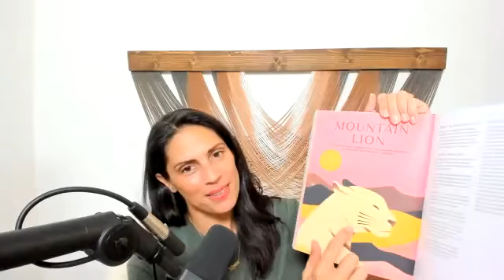005: Power Animal Medicines for Expansion into Your Full Power with Shaman Alyson Charles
In this episode, I sit with Rock-Star Shaman Alyson Charles, a motivational speaker, healer and teacher dedicated to sharing medicines for expansion into your fullest power. We discuss a potent time when she was initiated into her calling to be true to her highest Self, how to reclaim your intuition, our personal connections with members of the big cat family, how you can connect with power animals and benefit from their medicine and much more.

About Alyson:

Alyson is a revered shaman, seer and spiritual teacher devoted to being of service by living by the calls of inner wisdom, mysticism and shamanic practices she mastered through her studies with spiritual teachers of and beyond this world. She is host of Ceremony Circle Podcast and a Bestselling Author.

RESOURCES:

Animal Power is an enlightening guide to rituals, meditations and visualizations to connect with 100 remarkable animals

for the latest from my organization, The Ancient Way

Embrace your true Self with the wisdom of the ages by joining The Ancient Way's Wisdom 1-2-3 Newsletter for

1 wisdom quote straight from an age-old sacred text
2 nuggets of inspiration from me, to make that wisdom relatable
3 introspective questions to awaken your inner guru, no matter how packed your schedule is

Embark on a heroic spiritual journey with daily rituals from the ancient Indian goddess tradition in my award-winning book, The Way of the Goddess

Grow, learn, heal, and nourish your body, mind and soul while making new friends in The Ancient Way's Circle of Life Community

Live in harmony with nature, embody ancient wisdom & glow with radiant well-being - become an Ancient Way Wellness Ambassador

Ignite the fire within & empower others on transformative journeys - become an Ancient Way & Association for Coaching Certified Spiritual Coach

By tuning into this Podcast, I acknowledge that the entire contents of it are the intellectual property of Ananta Ripa Ajmera, or used by her with permission. They are protected under U.S. and international copyright and trademark laws. Except as otherwise provided herein, listeners to this Podcast may use and apply information found in the Podcast only for personal, non-commercial, educational purposes. No other use, including, without limitation, editing, reproduction, or retransmission, of this Podcast can be made without taking prior written permission of Ananta Ripa Ajmera.

The host claims no responsibility to any person or entity for any liability, medical condition, loss or harm caused or said to be caused directly or indirectly by the use, application or interpretation of the content presented herein.